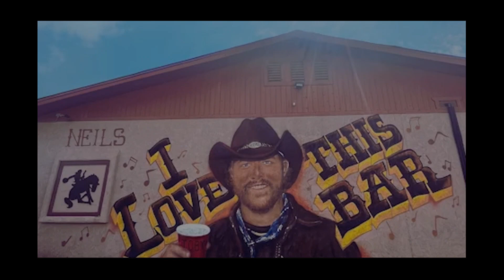New Update!! Breaking News Of Jelly Roll || It will shock you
Good bye